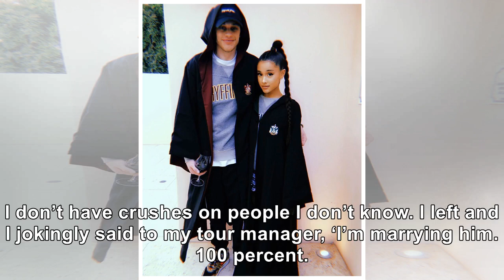Ariana Grande Said It Was ‘Love At First Sight’ With Pete Davidson Back In 2016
August 17, 2018 Uncredited / AP Images The "Sweetener" singer revealed she predicted she would marry...